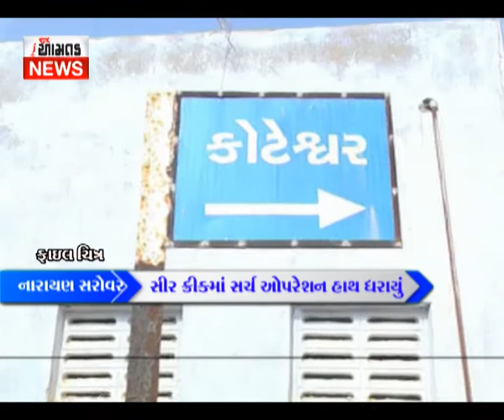સીર ક્રીકમાં સર્ચ ઓપરેશન હાથ ધરાયું વિજય ઘેલાણી (આમતક ન્યુઝ, ભુજ) મો. ૯૭૧૨૯૯૭૩૦૯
Kutch Aamtak News Bhuj Dt.19-4-18